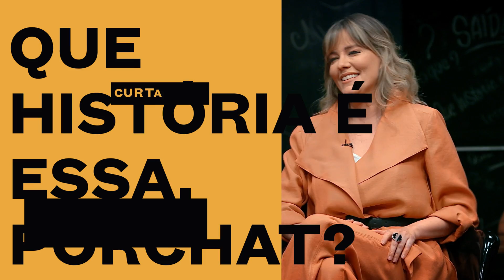Fábio Porchat pensou que era um fã, mas era o ‘patrão’! | Que História É Essa, Porchat?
Xamã e Fábio Porchat são gente como a gente e também não reconhecem ninguém na rua! Quem nunca, né? Os dois contam suas maiores gafes e Porchat lembra da vez que confundiu o ‘patrão’ com um fã! 😅